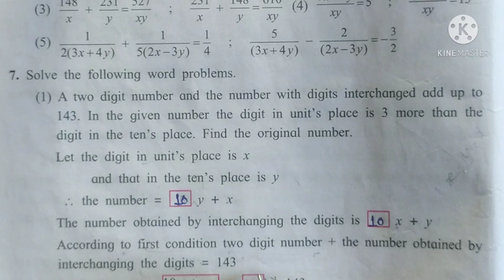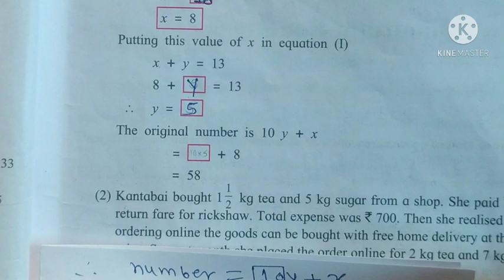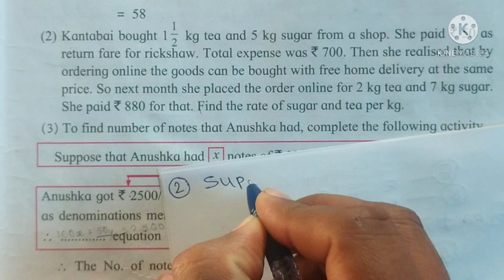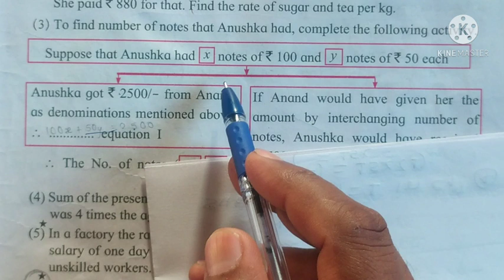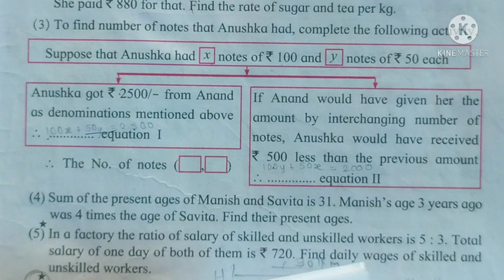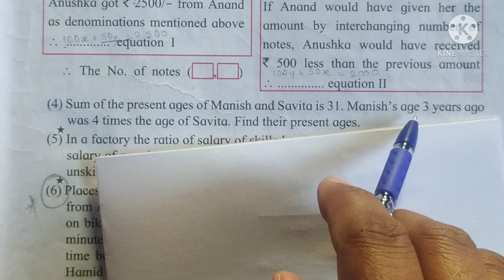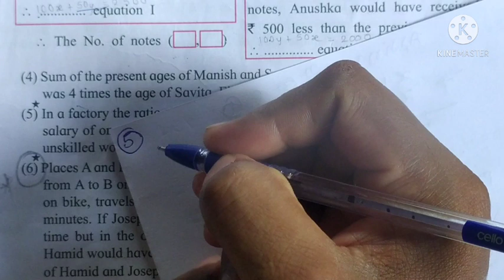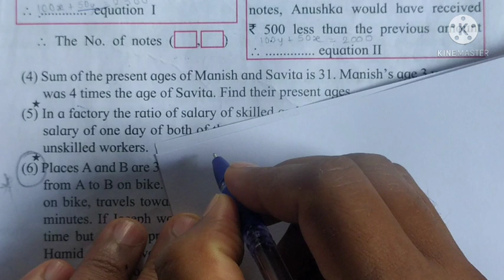Std-10 Math1-1.Linear equations in 2 Variables Problem Set 1- Part 3 - Qno.7- Word Problems MH board